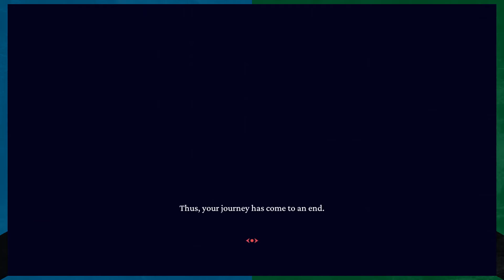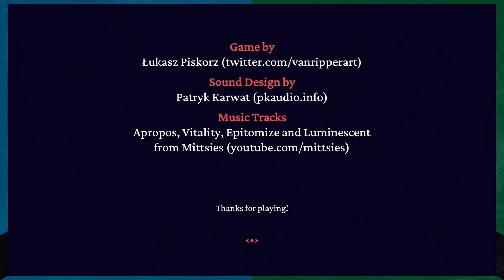Time To Cheat! | Helltaker Gameplay FInale | Carbon Knights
Who knew having a demon harem would be mostly making pancakes?

► The Legend of Zelda: A Link To The Past Gameplay (SNES)

Dongver's Links!

Poseidonh2o's Links!

Helltaker is a freeware indie puzzle-adventure game with dating sim elements designed by Polish developer Łukasz Piskorz, also known as vanripper. It was released in May 2020 for Microsoft Windows, macOS, and Linux, and is described as "a short game about sharply dressed demon girls."